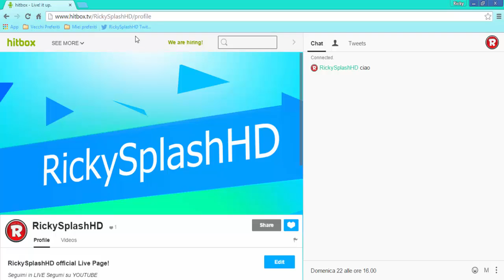[EXTRA]Super Sorpresa!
Cari iscritti oggi vi darò una notizia magnifica! Andrò in LIVE il giorno 22 (Domenica) alle ore 16.00 (e vi darò più o meno 30 min. per arrivare tutti). NON so se Epidemic Sounds goo.gl/6KXMaL